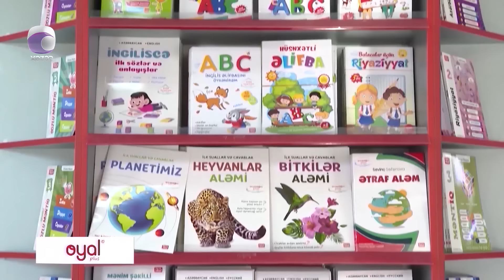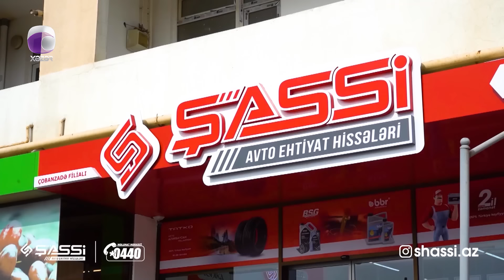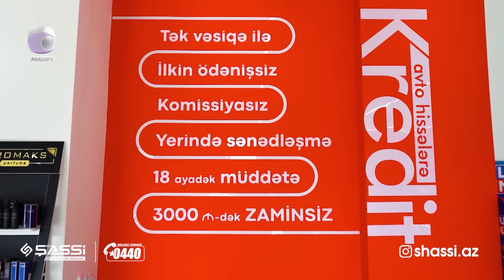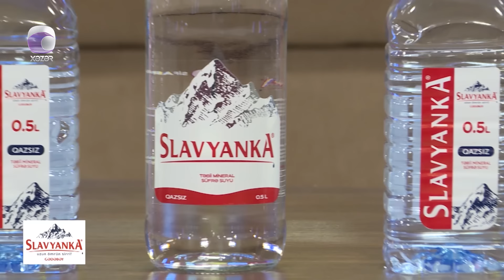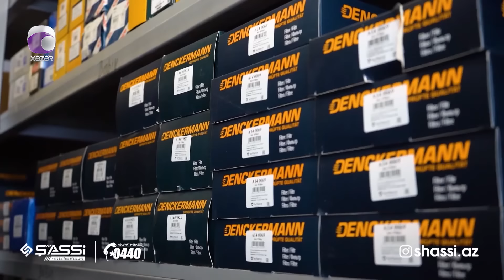Komedixana 266-cı bölüm 13.05.2023